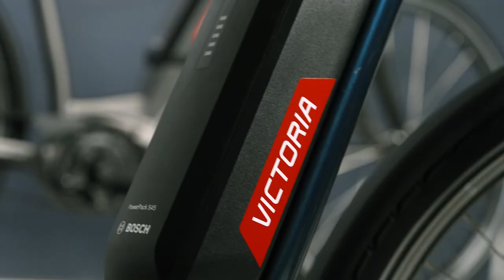Vorgestellt: Die VICTORIA CYSALO E-Bike Serie